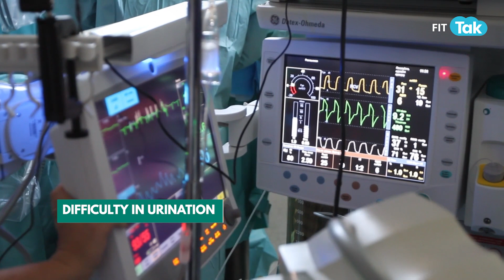What is BPH? | Benign Prostatic Hyperplasia | Prostate Enlargement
In this video you will learn what is BPH? How does it affect. What are the causes and symptoms? And what are the treatment options available?